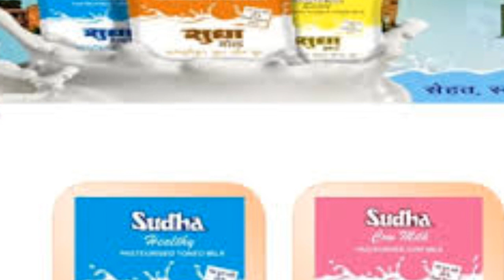Sudha Milk song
By amrit raj